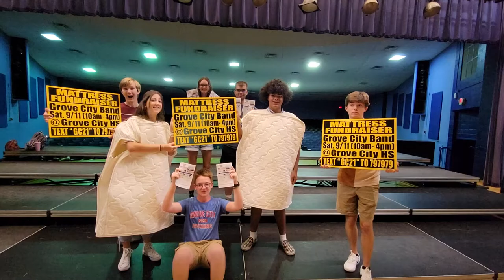Grove City Mattress Fundraiser only a FEW DAYS LEFT! 9/11/21 10AM - 4PM